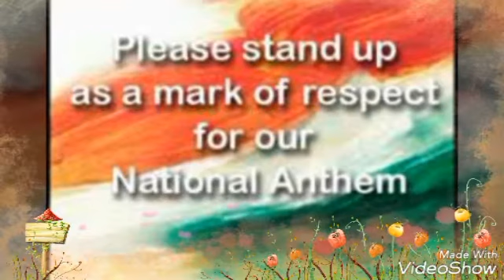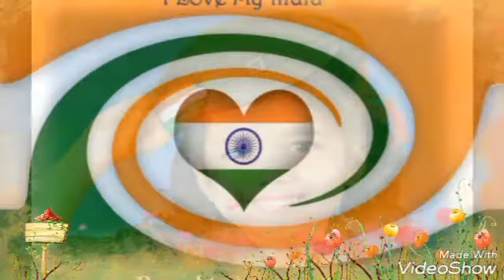Jana Gana Mana. Violin Cover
Jana Gana Mana (National Anthem)
Violin Cover by Subrata Mazumdar.
Jai Hind.